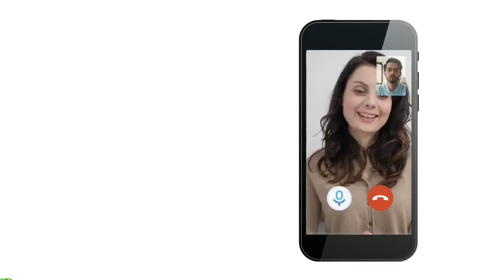What red flags can there be in personality of a guy or his parents before marriage?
Welcome to SehatYab, a leading platform for online psychiatric and psychological consultations, connecting individuals from Karachi, Lahore, Islamabad, Rawalpindi, Peshawar, and beyond, with qualified mental health professionals. No matter where you are in the world, our team of experienced psychiatrists and psychologists is here to provide you with expert guidance and support.

At SehatYab, we understand the importance of emotional and mental well-being, and our mission is to make emotional and mental healthcare accessible and convenient for everyone. Through our secure and user-friendly online platform, you can now seek professional help from the comfort of your own home, at a time that suits you best.

Our diverse team of licensed specialists offers a wide range of services, including individual therapy, couples counseling, stress management, anxiety, depression, and more. Rest assured, your privacy and confidentiality are of utmost importance to us.

Take the first step towards improving your emotional and mental health and well-being today.

Subscribe to our channel to stay updated on our informative video sessions, where we address common emotional and mental health concerns and provide valuable insights to empower you on your journey to a healthier mind.